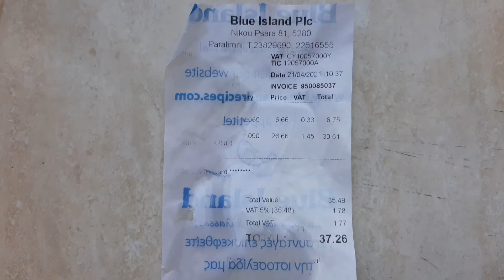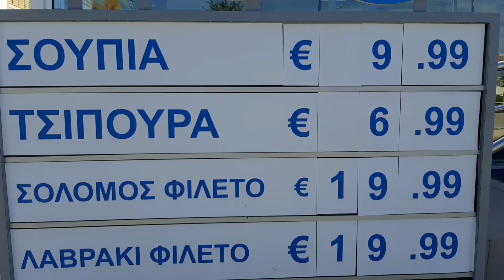ปลาขายบนเกาะไซปรัส ขายแพงมาก ราคาเท่าไร? แม่บ้านไซปรัส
แม่บ้านไซปรัสไปร้านขายปลาในเมืองพาราลิมนี่บนเกาะไซปรัส มีปลาเยอะแยะมาก กุ้งล็อบสเตอร์ราคา €50 ประมาณ 1800 บาท/กก มีปลาแซลมอน, ปลาหมึก, ปลาหมึกเล็ก, ปลาหมึกกระดอง, มีปลาสีแดงๆ เขาเรียก ปลากระบอกแดง,
มี ปลาซาร์ดีน, ปลาจานแดง, ปลาเทราต์,

ปลา, ปลากัด, ปลาไทย, ปลาขายดี, ปลาการ์ตูน, กุ้งล็อบสเตอร์, ปลากระบอกแดง, ปลากระบอก, Red mullet, ปลากระพง, ไซปรัส, แม่บ้านไซปรัส, ประเทศไซปรัส, เกาะไซปรัส,